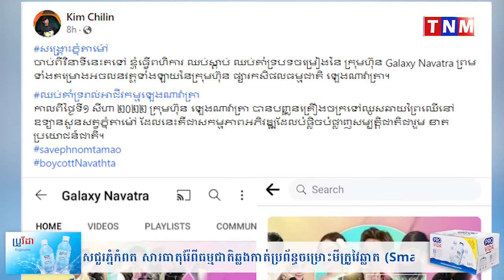ក្រុមហ៊ុន ឡេង ណាវ៉ាត្រា ចាប់ ផ្ដើម ឈូស ឆាយ ដីព្រៃ តំបន់ អភិរក្ស និង សង្គ្រោះសត្វព្រៃភ្នំ តាម៉ៅ